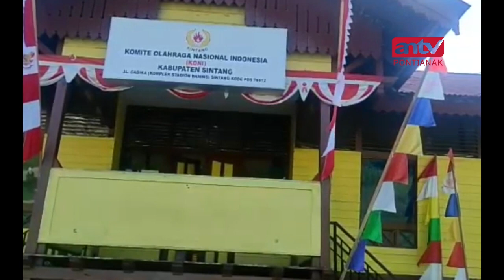WARGA PROTES SINTANG EXPO 2022